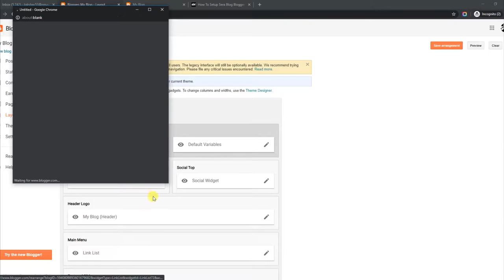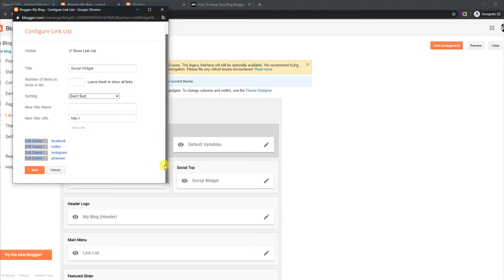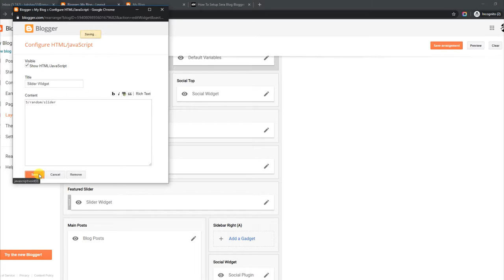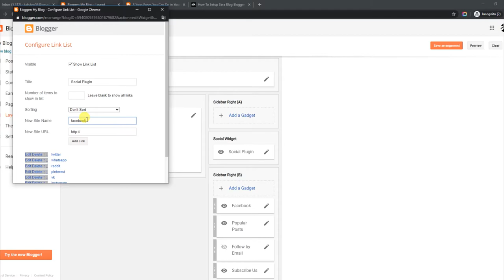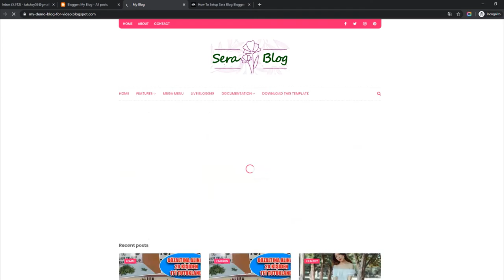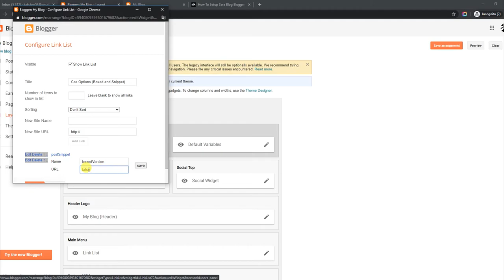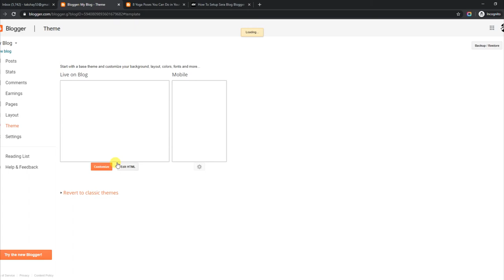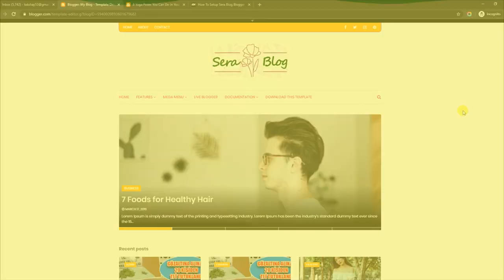How To Setup Sera Blog BloggerTemplate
Sera Blog Blogger Template is an elegantly created clean theme with the new generation, top mark features, it comes with blogger's latest feature, infinite scrolling with fast loading layout.